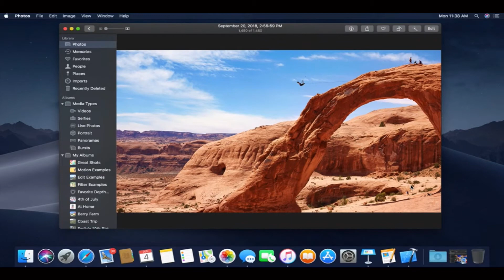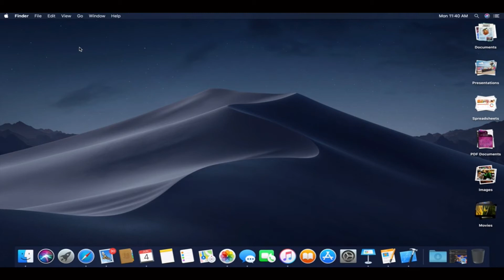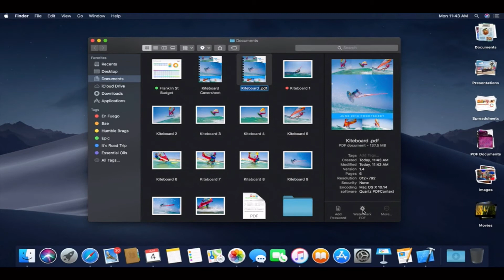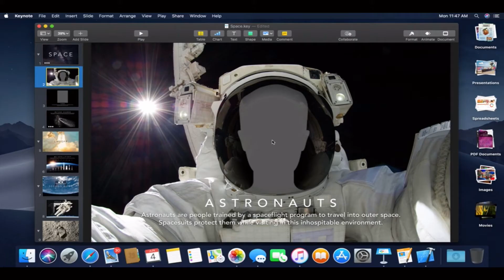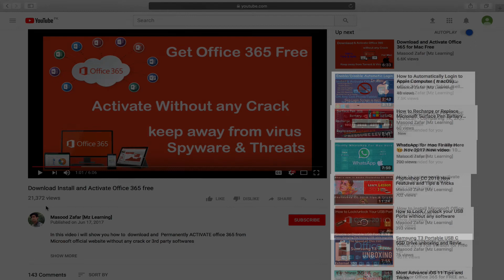What new in macOS Mojave - Key features of macOS 10.14 Mojave - WWDC 2018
macOS Mojave New & Key Features  (What’s New in macOS Mojave) - Apple Annual Worldwide Developers Conference 2018.

 Annual WWDC 2018  Apple introduced new mac operating system macOS Mojave.

WWDC 2018 & macOS Mojave  Highlights Under 4 Mints

in this video i will show you what's new in macOS Mojave.